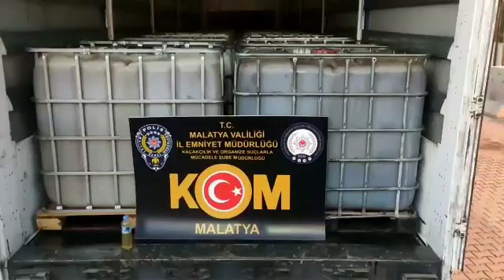Malatya Olay Tv…: Malatya Polisi Tır’da 80.000 adet gümrük kaçağı makaron ele geçirdi…